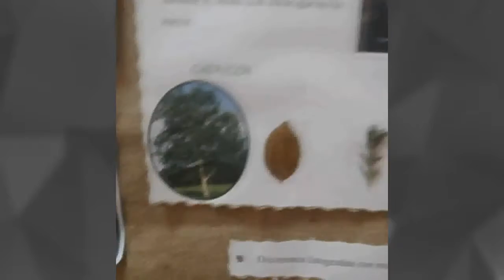Verde que te quiero verde